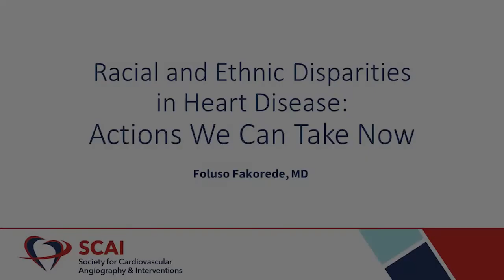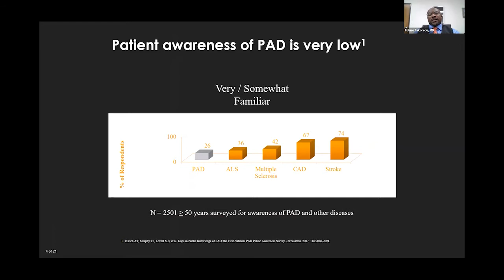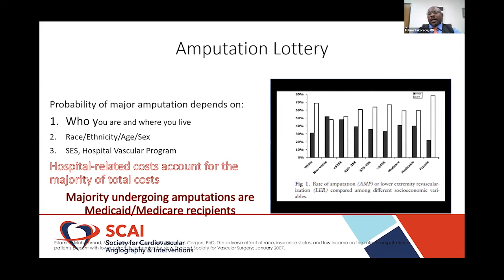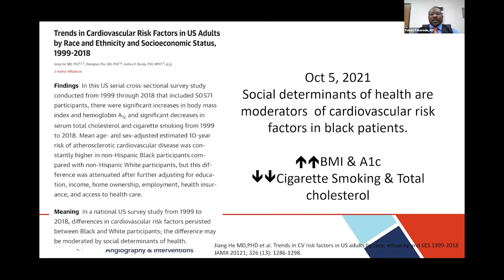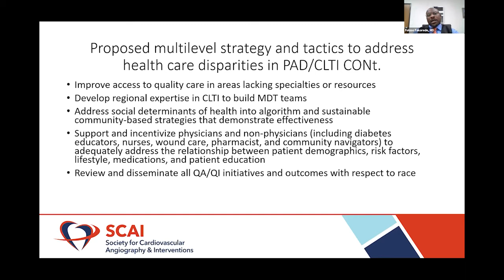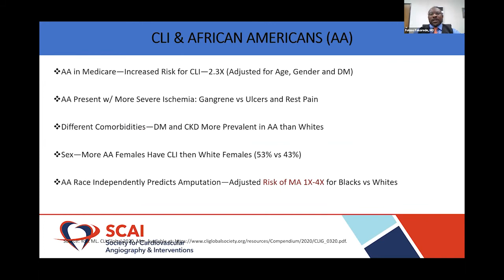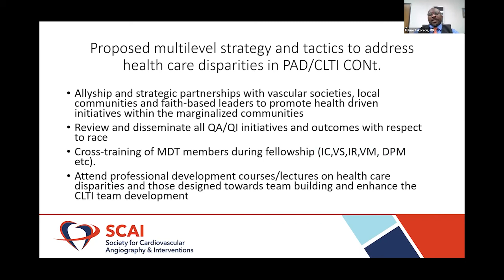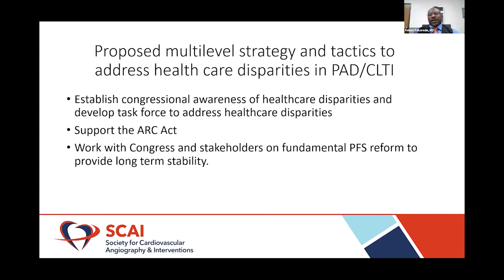Actions We Can Take Now: Addressing Racial and Ethnic Disparities in PAD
Join Dr. Foluso Fakorede as he discusses actions that can be taken to bridge the gap in disparities in interventional cardiovascular care, particularly in PAD. This microlearning opportunity is a part of the Addressing Racial and Ethnic Disparities in Interventional Cardiovascular Care on-demand course available